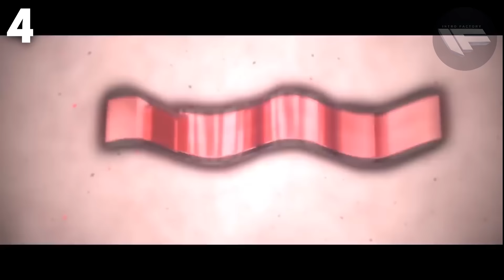TOP 10 Blender intro templates #73 (Free download)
These intros are editable only in Blender!!!

My intro music: Ookay – Thief (Enschway Remix)

DOWNLOAD: Wait a little please